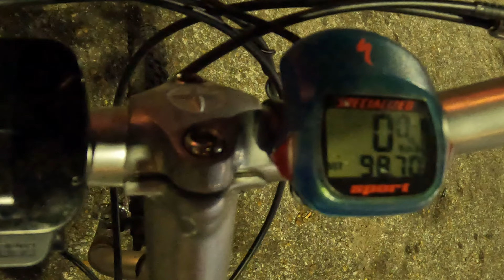"I Rode My Bike Through Every Neighborhood in Memphis, TN"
"I Rode My Bike Through Every Neighborhood in Memphis, TN" is a video where I ride my bike around Memphis to keep my youtube channel going strong. Thanks and God Bless!